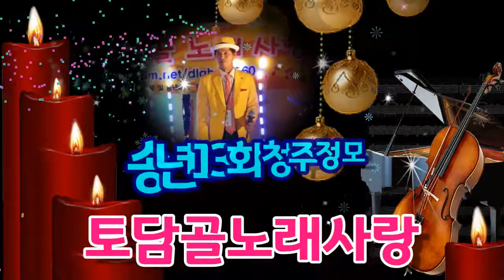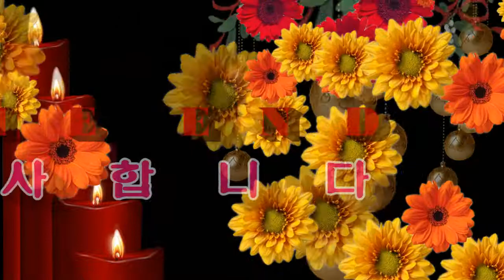토담골노래사랑 송년 13회 청주정모 (나민수 무정열차)